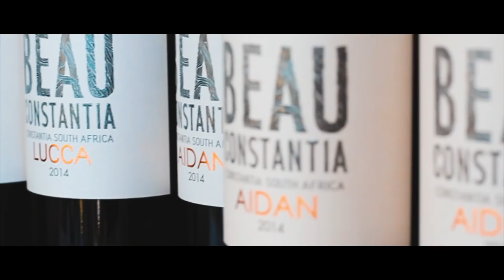Vol. I - BEAU CONSTANTIA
Cape Secrets.

Beau Constantia is one of the most beautiful wine farms in Constantia by far (in my opinion). Situated at the top of the Constantia Nek, this boutique wine farm offers a spectacular setting, beautiful modern architecture and breathtaking views, unrivalled by any other Constantia farm. The wines are exquisite and Beau have recently added Gin & (gold leaf) Vodka to their tasty list.

As if that wasn’t enough, there is a new addition to Beau that has got Cape Town buzzing; Liam Tomlin’s - Chefs Warehouse. The Beau Constantia Chefs Warehouse is headed by chef Ivor Jones who with his team serve an ever changing Tapas menu – 8 dishes of mouth-watering flavors and combinations, perfect after an afternoon wine tasting.

Beau Constantia Wine Tasting (4 wines) – R45
Chef Warehouse Tapas for two – R700

Track by - Jazzinuf 'Be Mine'

T